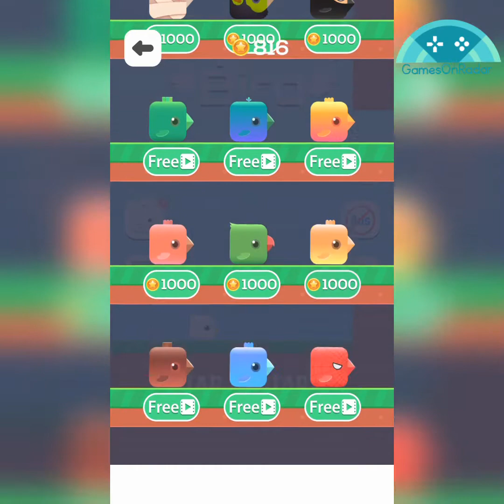Square Bird - Games On Radar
This is a gameplay of the game Square Bird.
It is a game where you tap as many times as needed to have the right height to avoid the obstacles.If you pass the obstacles 3 times in the perfect way then you will get some bullets who shoot the obstacles.